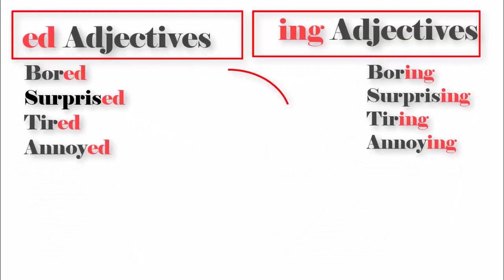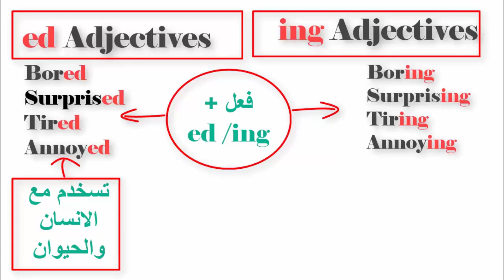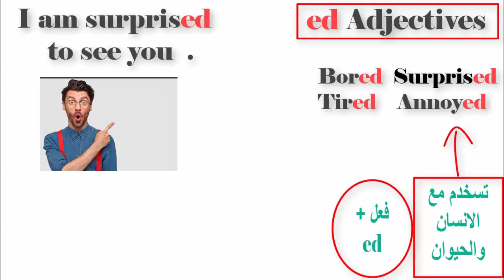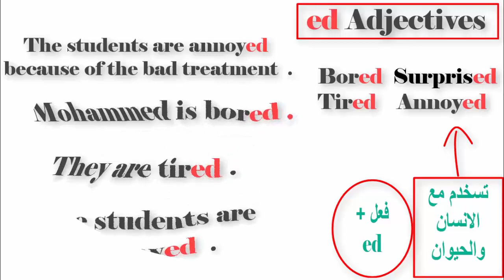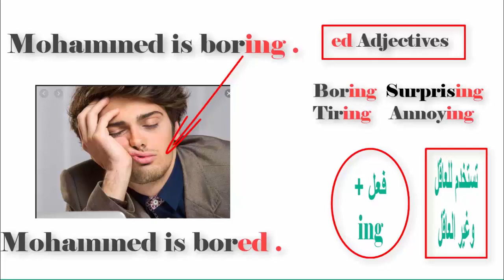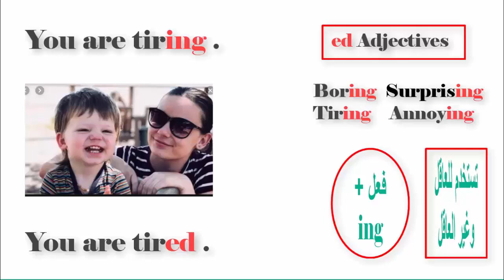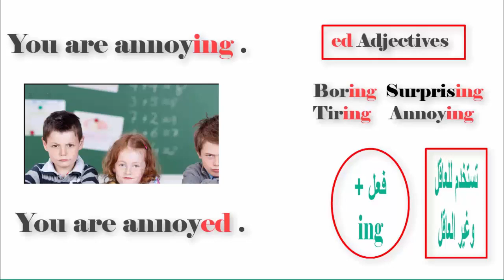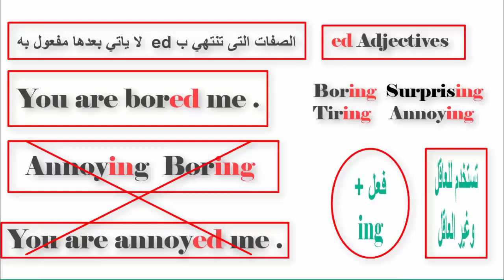الصفصات التى تنتهي ب( Adjectives Endning with (ed )or( ing) # سلسلة على الماشي #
ed and -ing Adjectives [Participle Adjectives] - الصفات
الاستخدام الصحيح للصفات المنتهية (ing - ed )
Kill time
Waste time
Pass the time
Figure out
Find out
اكثر المصطلحات شيوعا بالافلام الاجنبية :Common good /Public interest /Self-interest /Withou doubt /Beyond doubt /Do you mind /IN your interest /Out of interest
video_id=XFcU6kuZs1Y&video_referrer=watch
اكثر العبارات والمصطلحات استخداما بالافلام الاجنبية-الحلقة السابعة-Common Expressions and Idioms

1,000 كلمة تنطق بشكل خاطئ بالانجليزية من قبل العرب -الحلقة الخامسة-للمبتدئين
Ten common phrasal verbs in English اكثر الافعال المركبة شيوعا في اللغة الانجليزية